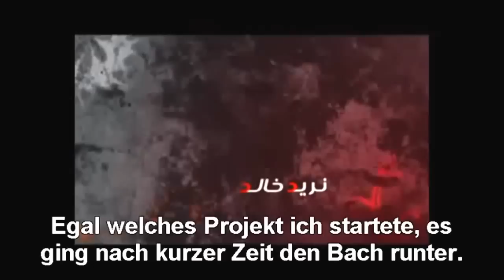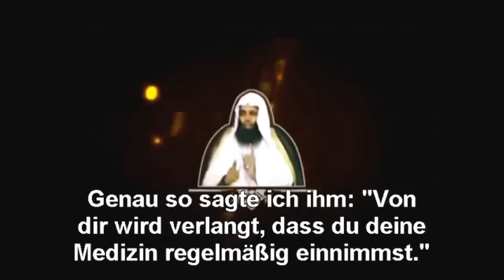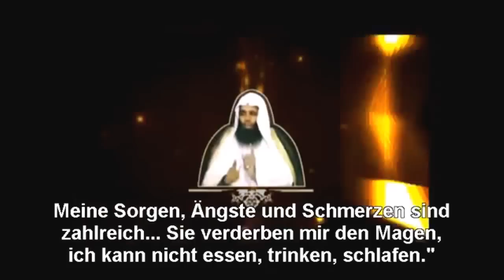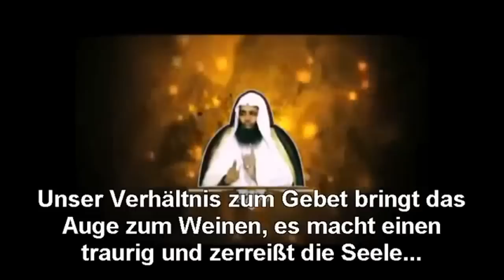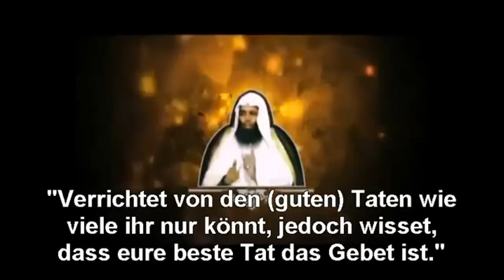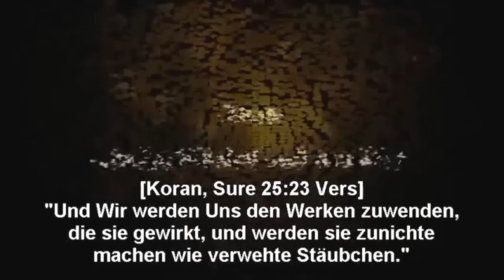Heilung bei Depressionen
Willst du wissen was dir hilft dann schau es dir an und wende es an und du wirst sehen in scha allah.